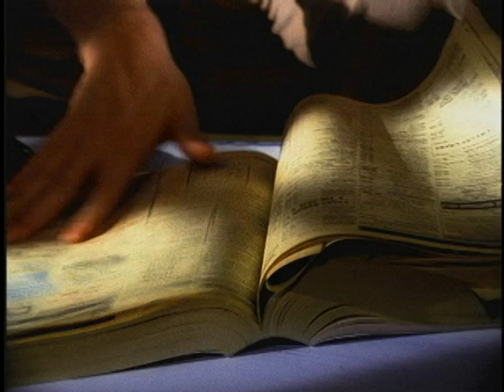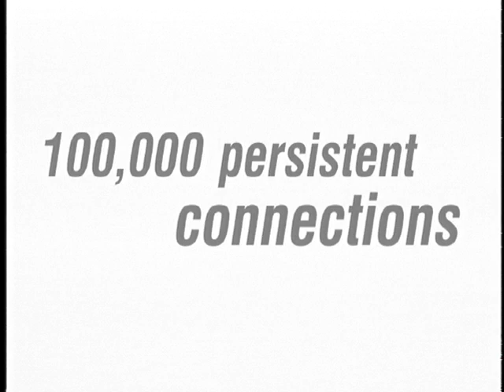Pizza - Novell 1999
Novell marketing video made in 1999.  At that time, if you remember, the internet was notoriously slow and unreliable.  This video promoted a Novell technology called Novell Internet Caching System.